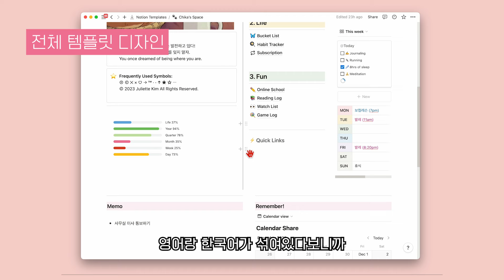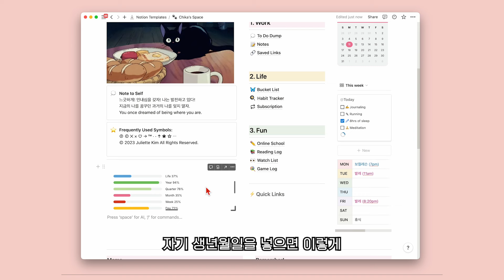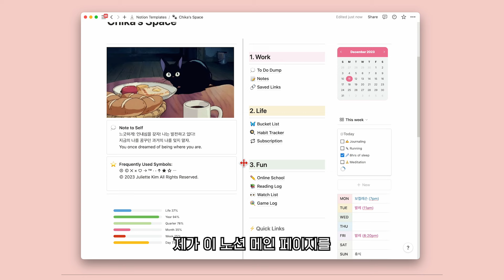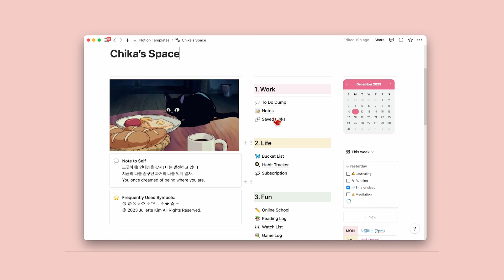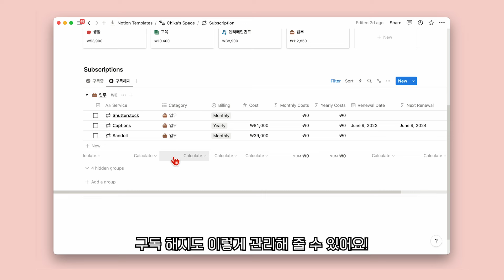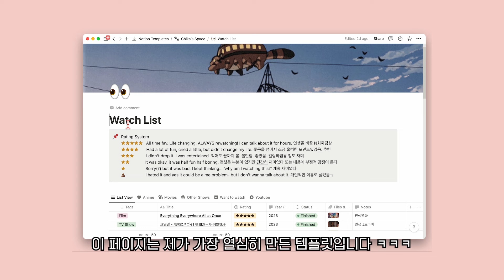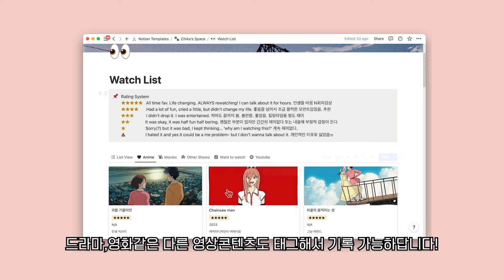2024 노션 템플릿 무료공유⭐️귀여운 지브리 템플릿 | 인생꾸미기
안녕하세요 취향연구소. 인생꾸미기 채널- 치카치카입니다 🐱

⭐️사용법⭐️
노션 가입/로그인→ 링크 클릭→ 우측상단 "복제" (duplicate)

🍧 인스타에도 귀여운 것들 올리고 있어요! @chikaiscute

Timestamps
00:00-00:10 INTRO
00:15-00:29 템플릿 만들게 된 이유!
00:30-00:37 ⭐️템플릿 미리보기⭐️
00:39-01:18 기본적인 활용안내 및 출처
01:18-02:55 메인페이지 소개 (대쉬보드 설명)
02:55-03:28 WORK 업무관련 페이지 (To do dump, Notes)
03:29-04:06 노션 웹클리퍼
04:07-04:55 LIFE 생활,삶 페이지 (버킷리스트, 습관기록, 구독관리)
04:56-06:16 FUN 취미,자기계발 (공부 페이지, 독서기록, 영화·애니기록, 게임기록)
06:25-06:50 노션 구독정보 (무료 플랜 사용중)